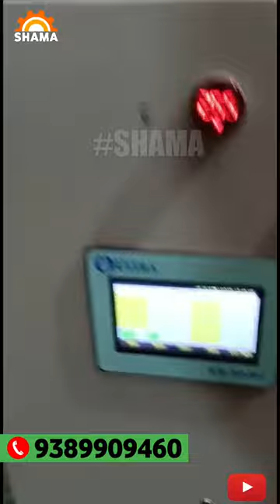झाडू पाइप बनाने की मशीन || Brooms Stick Making Machine || Jhadoo Handle Making Machines Plastic.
Jhadoo pipe making machine
jhadoo handle making machine
Brooms handle making machine

for more details please cal me 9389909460